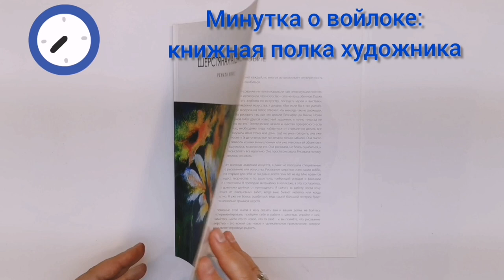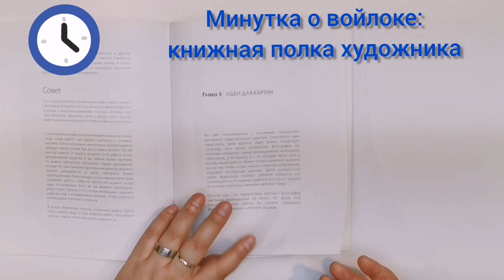Шерстяная акварель - книга Ренаты Краус - Минутка о войлоке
Шерстяная акварель - техника рисунка шерстью, ставшая очень популярной в современном арт-войлоке.
Рената Краус по праву считается одной из основоположников этого направления в мокром валянии.
Книга "Шерстяная акварель" - отличная возможность научиться создавать шерстью прекрасные рисунки под руководством настоящего мастера и художника.

Купить книгу можно непосредственно у автора